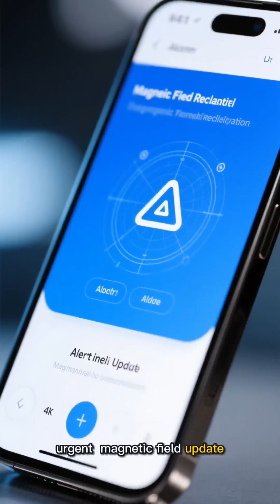The Day North Became South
Imagine waking up and realizing north isn’t north anymore. The planet’s magnetic field — our invisible shield against solar radiation — has just flipped overnight.
Compasses go wild, satellites fail, and glowing auroras dance over the equator.
Would life survive a total magnetic reversal… or would this be the beginning of global chaos?

Watch till the end to discover how humanity could adapt to Earth’s most powerful invisible shift — and what it would really look like if north became south overnight.